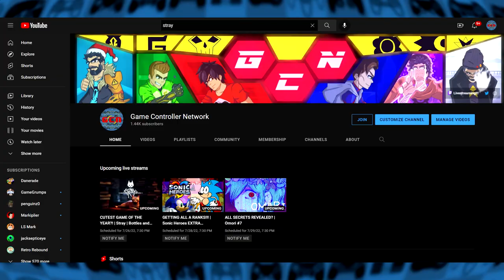Is Kirby Super Star REALLY the BEST in the franchise?- Kirby Retrospective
Today starts our weekly Kirby Retrospective series! Today we will be discussing the history and the game of Kirby's Super Star! Let's take a critical look at the BEST Kirby game of the franchise!